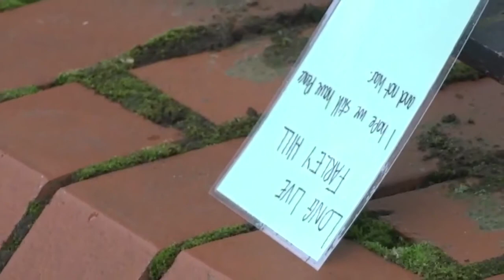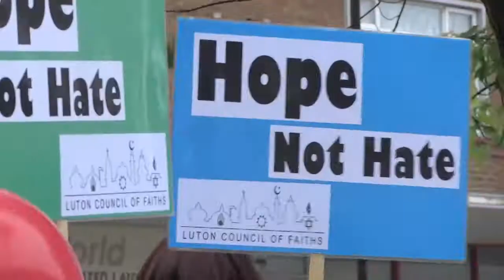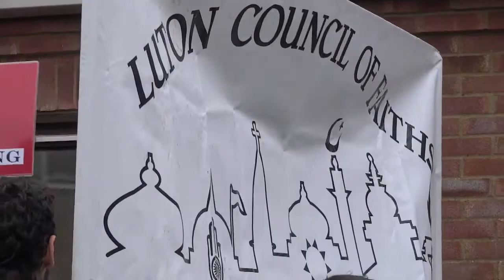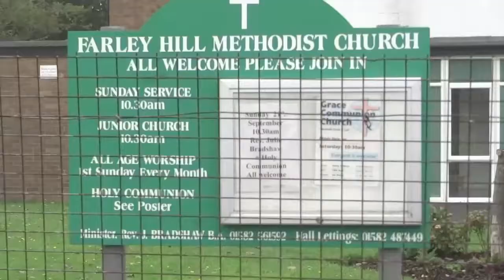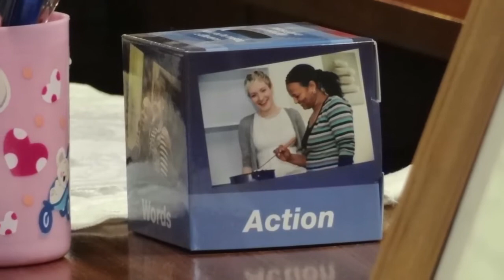Luton Peace Walk 2014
This year's multi faith walk for peace was held in and around Farley Hill.